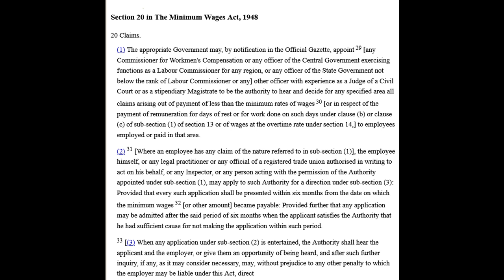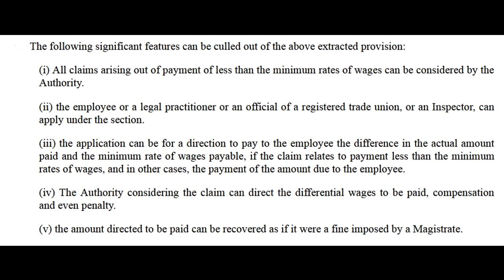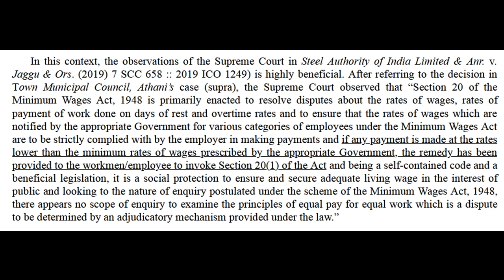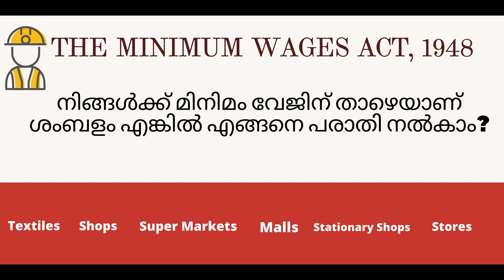Do you have a salary below the minimum wage? | labour case malayalam